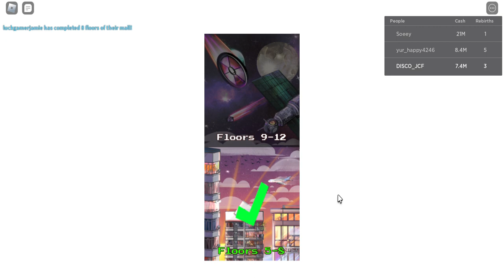Mall Tycoon | Roblox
In been a REALLY long time since I played this game, so I decided to do it AGAIN!